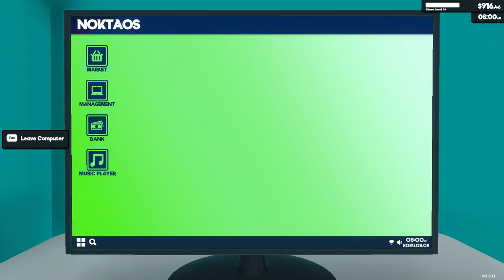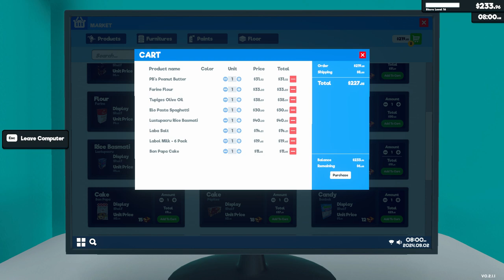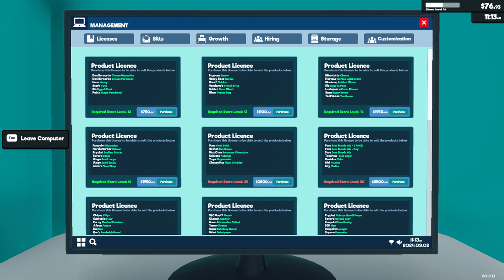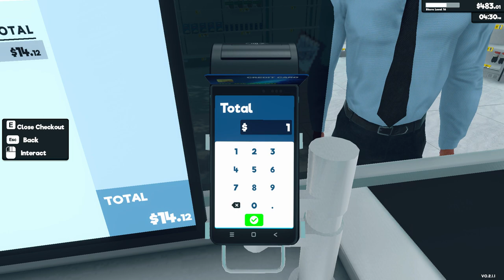[New] Supermarket Simulator Day 29